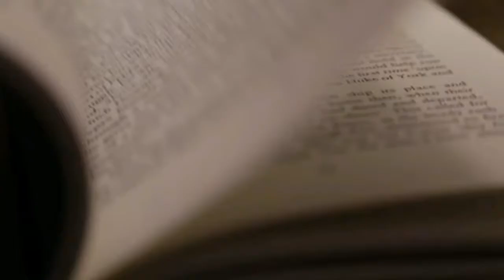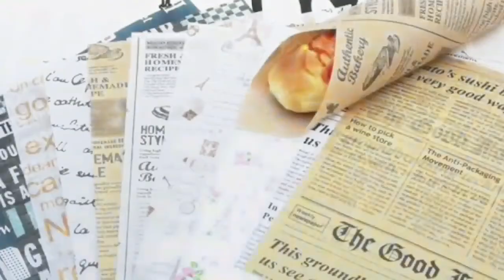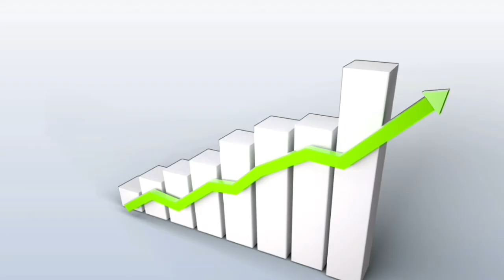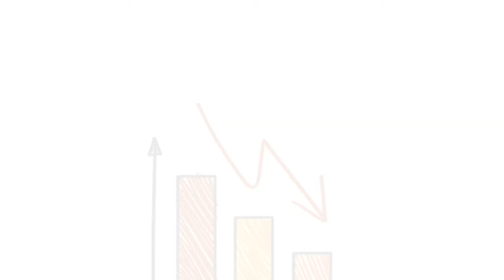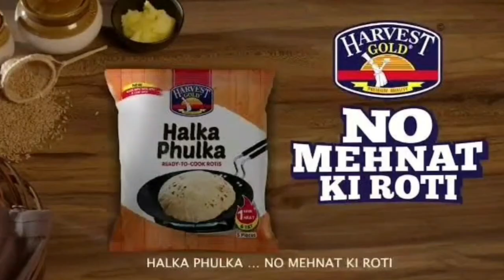Story of Harvest Gold bread (हिन्दी), How an IITian and his wife turned into bakers!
Welcome to The Story Show,

This is the story of a Chemical engineer from IIT Delhi and his wife an MBA graduate from AMU, who to fulfill their dream of becoming a successful entrepreneur turned into bakers after finding the anomalies in the bread market of India.
And this way they formed one of most loved food company in northern India.

Comment down and give your suggestions on new topics for future videos

Image sources :

Map of National Capital Region
Ankit2
 Photograph: Courtesy britannia.co.in.